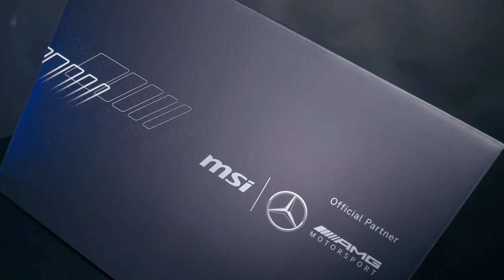បើកប្រអប់ Premium Laptop MSI x Mercedes | គ្រឿងទី ១ នៅស្រុកខ្មែរ